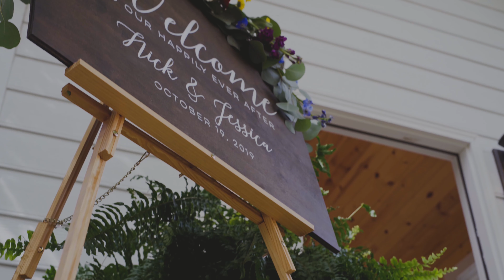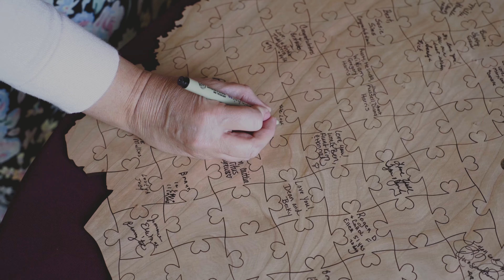Jessica & Nick | Athena Farm & Vineyard, Beckley, WV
Jessica & Nick

THE TEAM:
Wedding Filmmaker | Elevated Media
Photographer | Brittany Bailey Photography
Venue | Athena Farm & Vineyard
DJ | Bravo Live
Officiant | Pastor Scott Dameron, Crab Orchard Baptist Church
Carriage Service | Rodes Farms
Catering | A & J Catering
Cake | Jeannie Neff
Flowers | Bessies Floral, Oak Hill, WV
Hair | Michelle Hungate – Southern Bomb-Chelle
Makeup | Michelle Hungate – Southern Bomb-Chelle
Dress | David’s Bridal
Decorations | Kim Buck